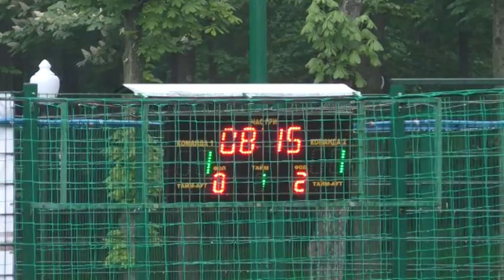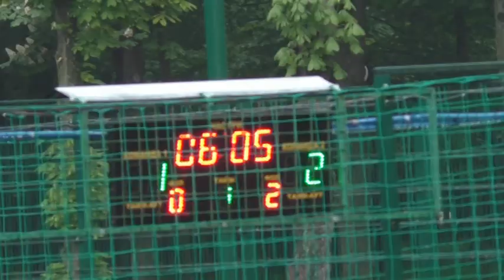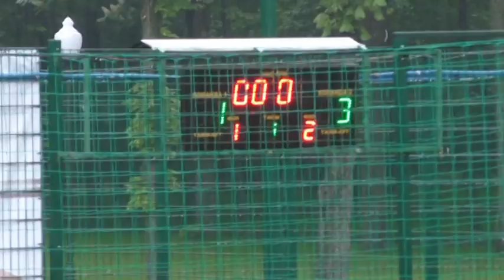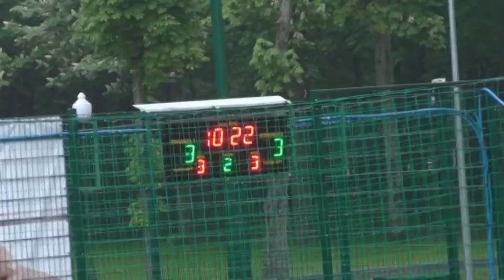3 лига Викинг Промэлектро Харьков